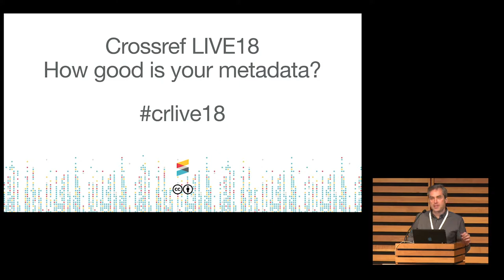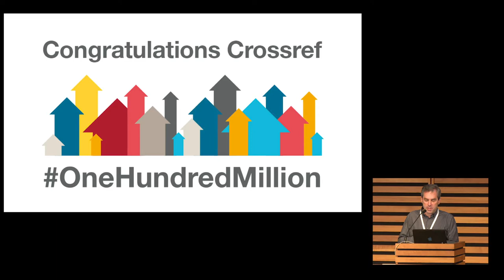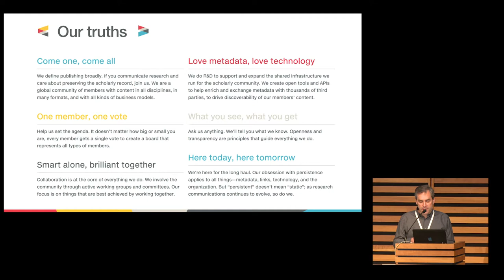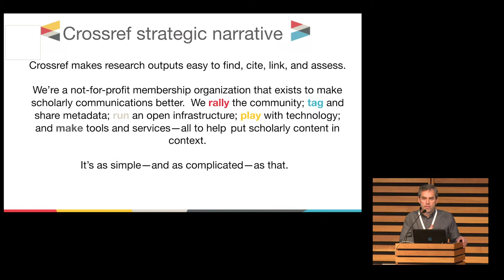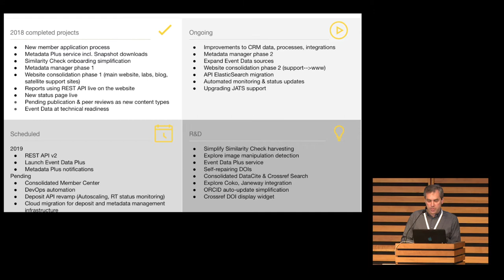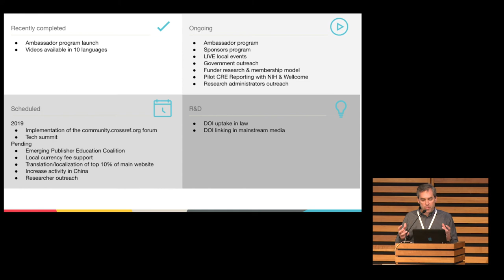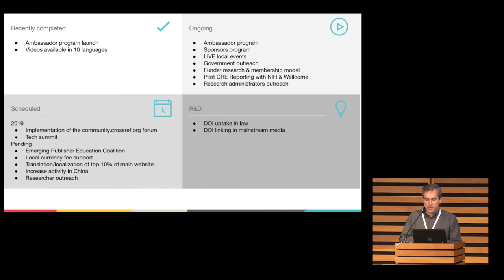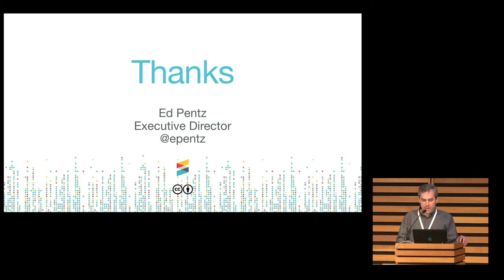Ed Pentz - Welcome and Introduction